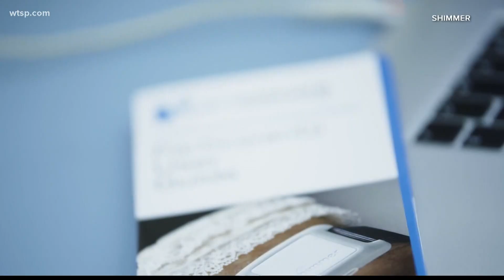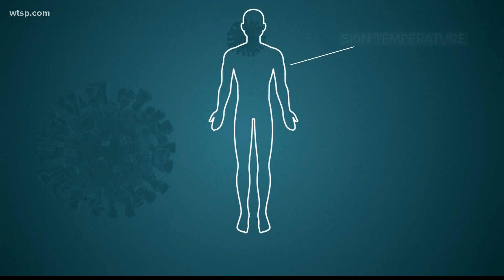Why do some people with COVID-19 get really sick but not others? Wearable sensors might answer that.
As the number of new coronavirus cases increases in Florida and other states, there’s still a lot that researchers are trying to figure out about the novel virus.

One thing they do know is that while the rate of infection is climbing, the percentage of people who get COVID-19 and experience the most severe symptoms remains relatively low.

What they don’t know yet is why some otherwise healthy people get really sick from infection but not others.

“We definitely have awareness that certain populations have underlying conditions and they are at higher risk of having an adverse reaction to this virus,” said Matthew Mullarky, the lead investigator on the project.

“What we’re interested in studying, though, is why it sometimes happens to otherwise healthy individuals… who suddenly develop blood clots, lungs filled with fluid, a respiratory issue.”